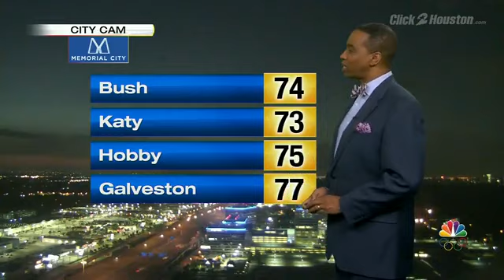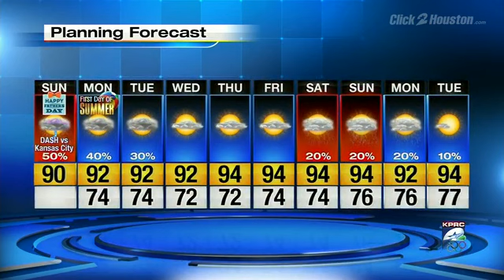Stormy Start to Fathers Day